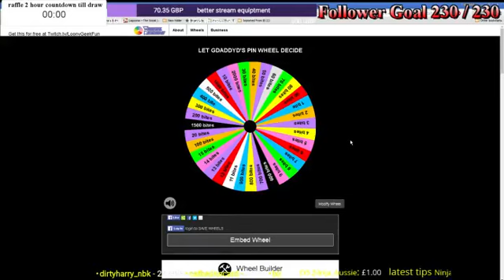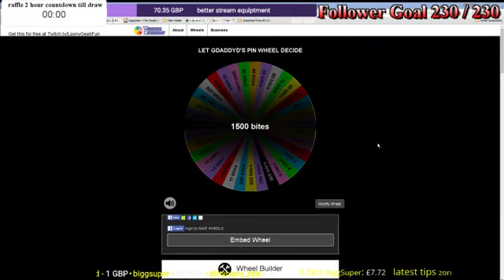sunday missions with stream friends shown how to duo 107's 50 million points (Part 35)